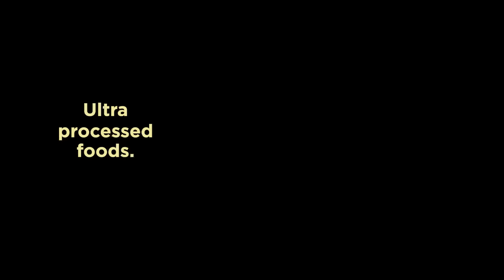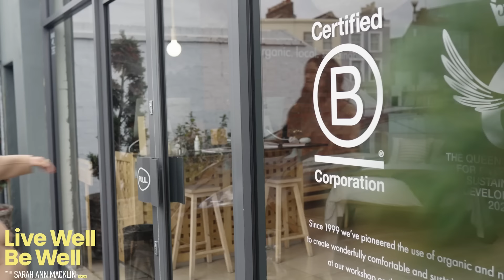Dr. Chris Van Tulleken: How Ultra-Processed Foods Are Making Us Sick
What really is in the food we eat?

In this shocking and enlightening episode, Dr. Chris Van Tulleken explores the profound impact ultra-processed foods have on our health, society, and our relationship with food.

Dr. Chris van Tulleken is an infectious diseases doctor at UCLH with a diploma in Tropical Medicine and a PhD in Molecular Virology from UCL. He is one of the BBC’s leading science presenters and author of the groundbreaking book, Ultra-Processed People.

This conversation delves into the deceptive nature of food marketing, the challenges of dietary change, and the stark reality of food addiction. Plus, Chris discusses his firsthand experience with an 80% ultra-processed food diet and its alarming implications.

This discussion will not only inform you, but empower you to scrutinise your food choices and advocate for a healthier, more transparent food system.

Timecodes:

00:00 The Shocking Truth About Ultra-Processed Foods
00:47 Unveiling the Emotional Ties to Food and Health Myths
01:55 A Deep Dive into the Ultra-Processed Food Experiment
04:01 The Alarming Effects of an Ultra-Processed Diet
05:21 Redefining Food: A Journey of Discovery
09:25 Navigating the Maze of Ultra-Processed Foods
21:24 The Hidden Dangers of 'Healthy' Ultra-Processed Foods
23:40 Understanding Food Addiction and Its Impact
27:50 Unpacking Personal Experiences with Eating Disorders
29:24 The Role of Ultra-Processed Foods in Eating Disorders
30:59 Understanding the Science: How Ultra-Processed Foods Affect Us
37:36 The Myth of Willpower in Diet and Health
46:08 Navigating the Ultra-Processed Food Environment: Solutions and Activism
51:37 Exposing Industry Influence and Advocating for Change
55:48 Personal Reflections and the Path Forward

Let's be friends!